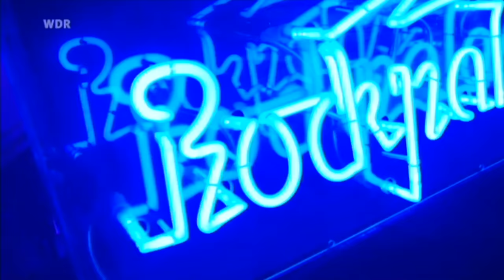Band of Horses - Rockpalast (2010)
Band of Horses 14. April 2010 - Cologne/Köln, Kulturkirche

1. Detlef Schrempf 0:46
2. No One's Gonna Love You 6:03
3. Factory 10:34
4. Laredo 14:51
5. Great Salt Lake 18:00
6. Is There A Ghost 24:12
7. Weed Party 27:37
8. Older 31:05
9. Infinite Arms 34:34
10. A Song For You 38:49
11. Marry Song 43:22
12. The Funeral 47:42
13. LRC 53:51
14. General Specific 58:26
15. Evening Kitchen 1:01:46
16. Monsters 1:06:17

Ben Bridwell - vocals, guitar
Tyler Ramsey - guitar, backing vocals
Bill Reynolds - bass, backing vocals
Ryan Monroe - keyboards, backing vocals
Creighton Barrett - drums